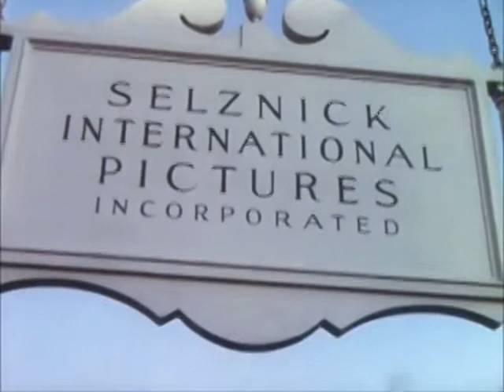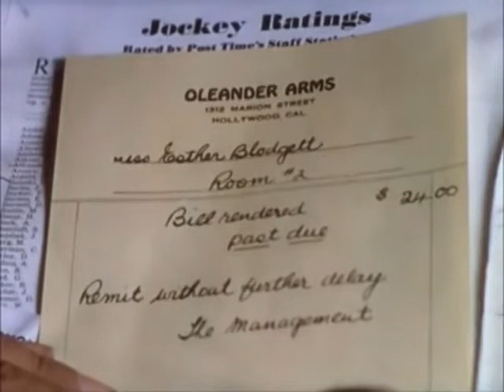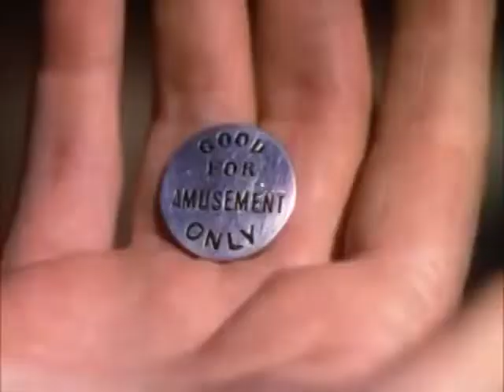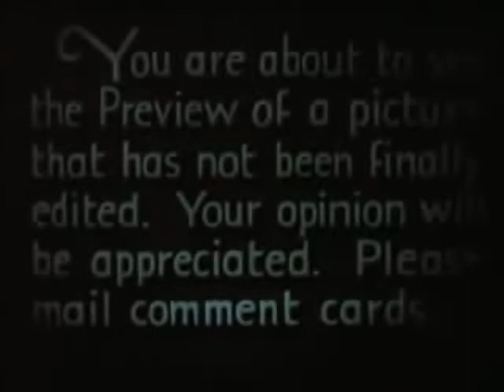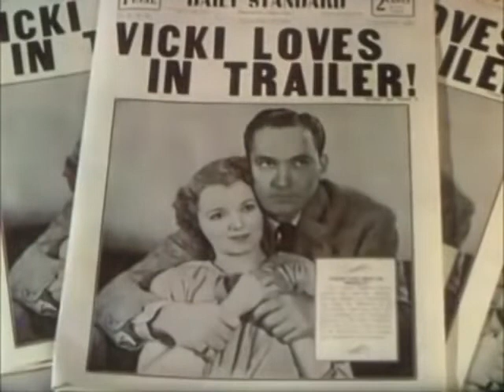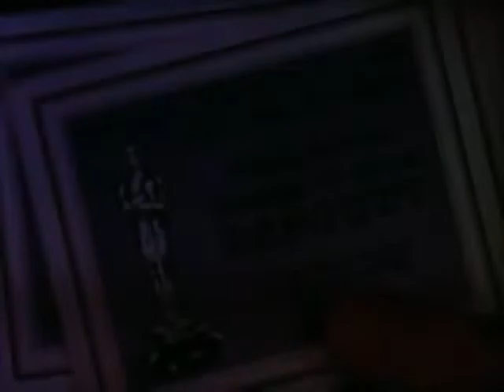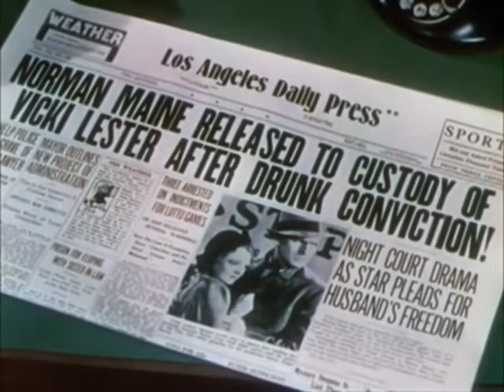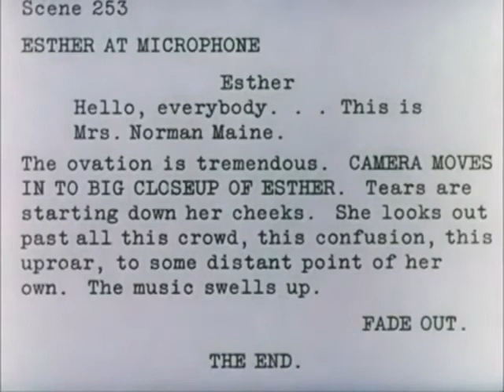A Star Is Born 1937 | Classic Romance Movies | Classic Drama Movies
A Star Is Born is a 1937 American Technicolor romantic drama film produced by David O. Selznick, directed by William A. Wellman from a script by Wellman, Robert Carson, Dorothy Parker, and Alan Campbell, and starring Janet Gaynor (in her only Technicolor film) as an aspiring Hollywood actress, and Fredric March (in his Technicolor debut) as a fading movie star who helps launch her career. The supporting cast features Adolphe Menjou, May Robson, Andy Devine, Lionel Stander, and Owen Moore.
The film has been remade three times: in 1954 (directed by George Cukor and starring Judy Garland and James Mason), in 1976 (directed by Frank Pierson and starring Barbra Streisand and Kris Kristofferson) and in 2018 (starring Bradley Cooper, who also directed, and Lady Gaga).
Plot:
North Dakota farm girl Esther Victoria Blodgett yearns to become a Hollywood actress. Although her aunt and father discourage such thoughts, Esther's grandmother gives Esther her savings to follow her dream.
Esther goes to Hollywood and tries to land a job as an extra, but so many others have had the same idea that the casting agency has stopped accepting applications. Esther is told that her chances of becoming a star are one in 100,000. She befriends a new resident at her boarding house, assistant director Danny McGuire, himself out of work. When Danny and Esther go to a concert to celebrate Danny's employment, Esther has her first encounter with Norman Maine, an actor she admires greatly. Norman has been a major star for years, but his alcoholism has sent his career into a downward spiral.
Danny gets Esther a one-time waitressing job at a fancy Hollywood party. While serving hors d’œuvres, she catches Norman's eye. He gets his longtime producer and good friend, Oliver Niles, to give her a screen test. Impressed, Oliver gives her a new name ("Vicki Lester") and a contract. She practices her few lines for her first tiny role.
When the studio has trouble finding a female lead for Norman's current film, entitled The Enchanted Hour, Norman persuades Oliver to cast Esther. The film makes her an overnight success, even as viewers continue to lose interest in Norman.
Norman proposes to Esther; she accepts when he promises to give up drinking. They elope without publicity, much to press agent Matt Libby's disgust, and enjoy a trailer-camping honeymoon in the mountains. When they return, Esther's popularity continues to skyrocket, while Norman realizes that his own career is over, despite Oliver's attempts to help him. Norman stays sober for a while, but his frustration over his situation finally pushes him over the edge, and he starts drinking again. When Esther wins the industry's top award (the Academy Award for Best Actress), he interrupts her acceptance speech by drunkenly demanding three awards for the worst acting of the year and accidentally slapping her when he dramatically swings his arms back.
A stay at a sanatorium seems to cure Norman's increasingly disruptive alcoholism, but a chance encounter with Libby allows the press agent to vent his long-concealed contempt. Norman goes on a four-day drinking binge and winds up arrested for drunk driving. In court, the judge sentences him to 90 days of incarceration, but Esther pleads with the judge to put Norman under her care. The judge, who is impressed with Esther's acting success, suspends Norman's sentence and puts Norman's custody into Esther's hands. Esther decides to give up her career to devote herself to his rehabilitation. After Norman overhears her discussing her plan with Oliver, he drowns himself in the Pacific Ocean.
Shattered, Esther decides to quit and go home. Showing up soon afterward is her grandmother, who has heard that Esther is quitting. Her grandmother tells her of a letter Norman sent her when they got married. The letter stated how proud he was of Esther and how much he loved her. Because of her grandmother's words and the reminder of Norman's deep love, Esther is convinced to stay in show business. At the premiere of her next film at Grauman's Chinese Theatre, when Esther is asked to say a few words into the microphone to her many fans listening across the world, she announces, "Hello, everybody. This is Mrs. Norman Maine."
Source - Wikipedia